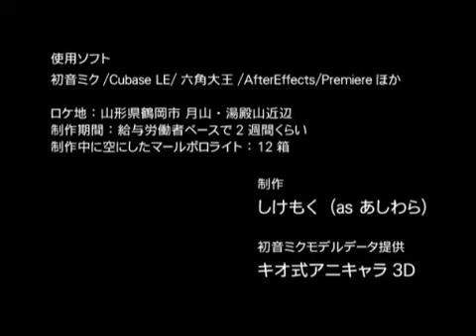小さい秋みつけた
N○Kみんなのうたより（うそ）
最近の3D力は異常www

ニコ動より輸入